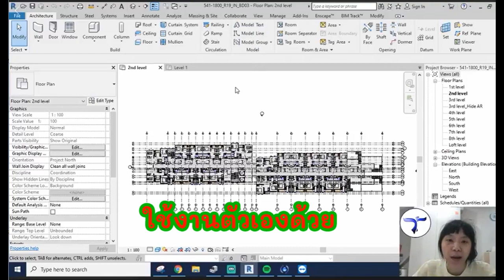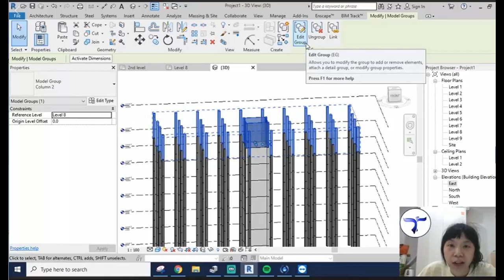Highlight BIM กับ เต้ง - สอนเทคนิคการทำ Model Group สุด Cool! by อ.อู๋